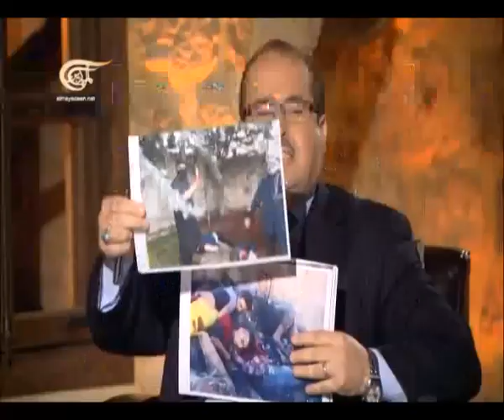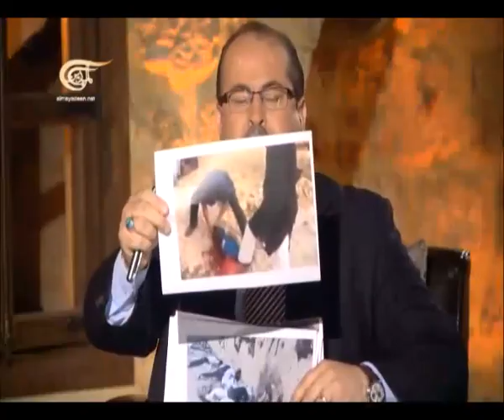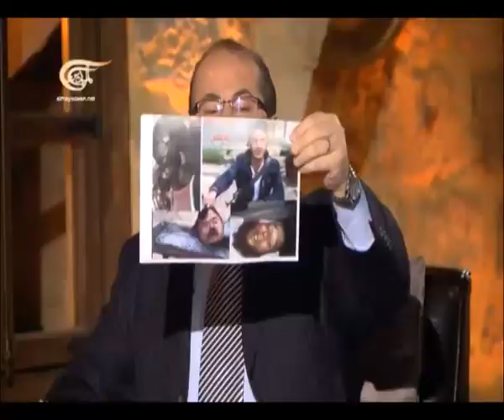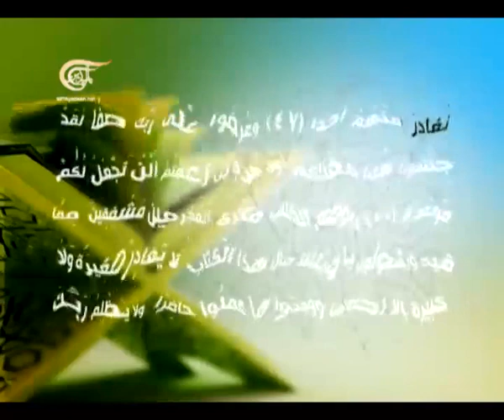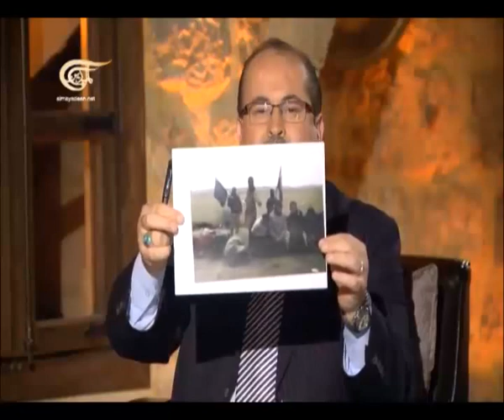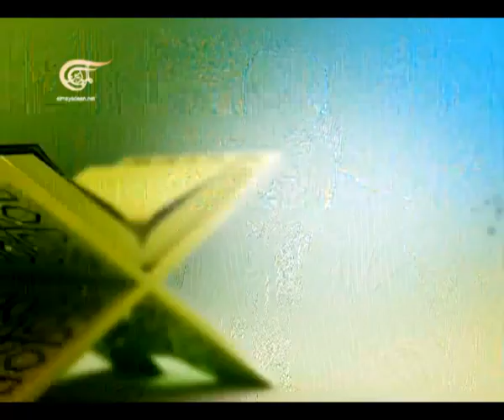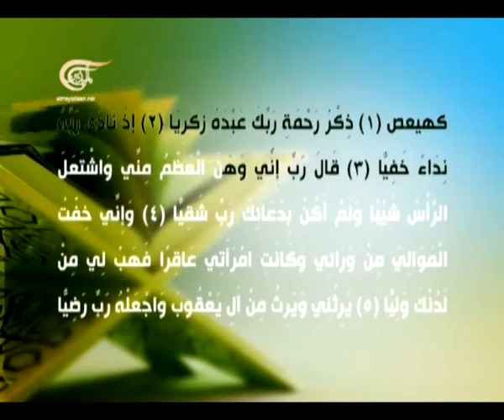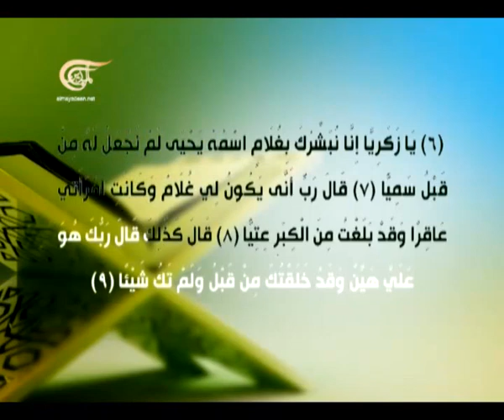أ ل م - جبهة النصرة والفصائل الإسلامية المسلحة في سورية - 2013-08-22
ضيوف الحلقة: الشيخ عبد السلام الحراش - منسق ندوة العلماء المسلمين في عكار والشمال، موسى العبد اللات - وكيل التنظيمات الاسلامية في الأردن، الشيخ مأمون رحمة - خطيب مسجد بني أمية في دمشق

من شأن هذا البرنامج تفعيل النقاش الفكري حول القضايا الإسلامية المعاصرة من موقع إسلامي معتدل كبديل عن الإسلام المتطرف. يناقش البرنامج قضايا سياسية ساخنة متصلة بالشأن الإسلامي ويقدم نظرة الإسلام إليها

 د. يحيى أبو زكريا

يتم تحميل الحلقات على اليوتيوب الخميس في المساء